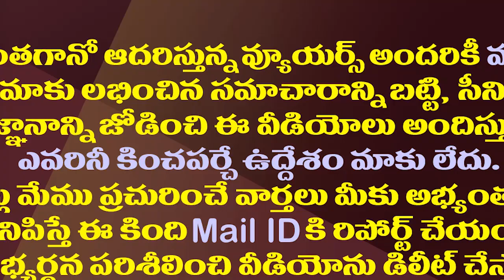చీరాల వైసీపీలో ఫైట్..జగన్ ఎంట్రీ ఇవ్వాల్సిందే!| Conflicts in Chirala YCP are intensifying Day by Day